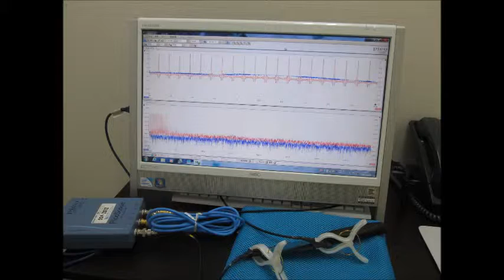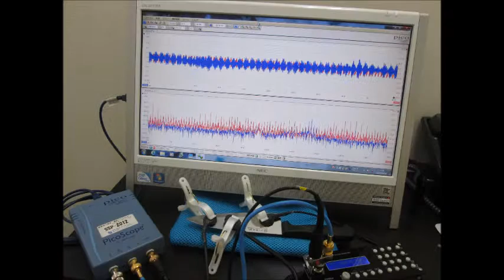スライドショー 超音波‹発振・測定・解析›（超音波テスター）